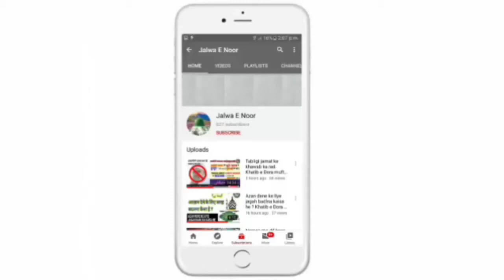Masail e Qurbani. मसाईल क़ुरबानी। Quari Abdulrahman Quadri Baraily Sharif | Qurbani ke masail.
Adibul-asar khatibul islam khalifae tajushshariya hazarat allama qari Abdulrahman Quadri Baraily Sharif.

If you Like this Video Do Like, Share and Comment and Don't Forget to Subscribe our YouTube channel and also don't Forget to turn on the bell Notification🔔 for more updates.